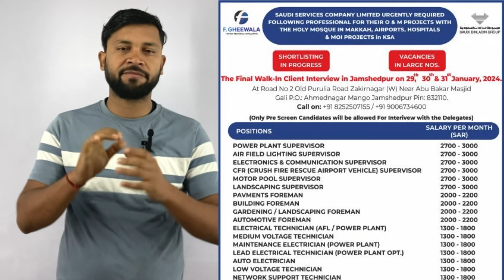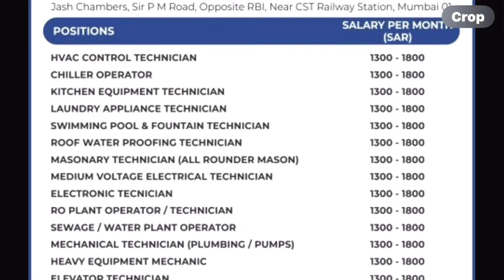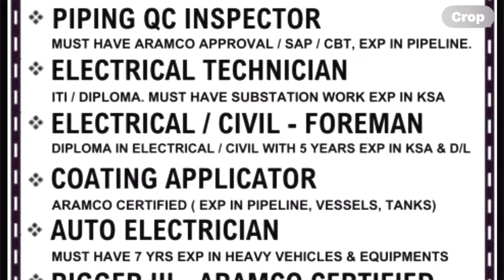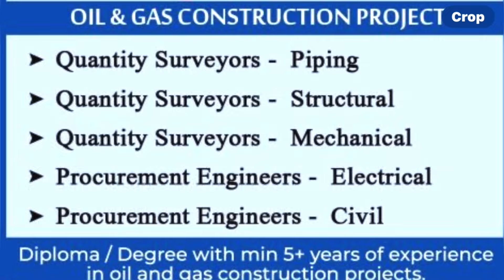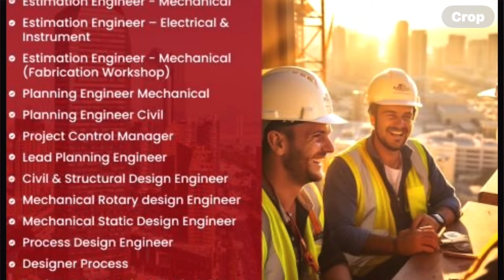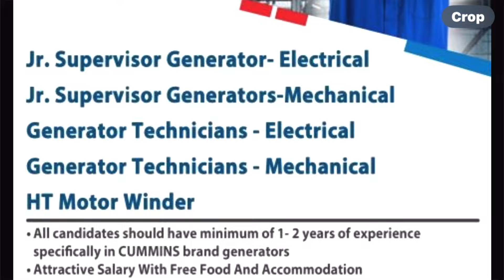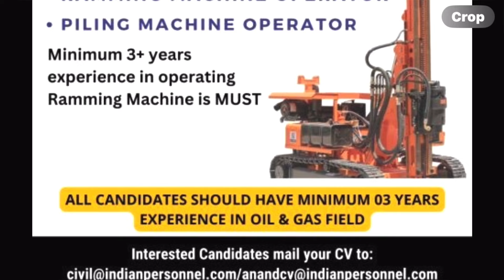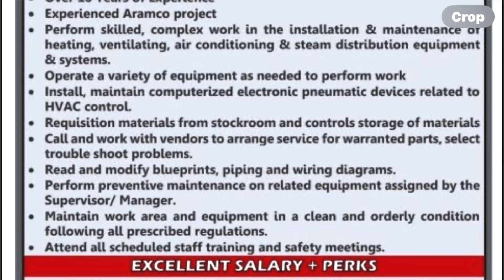Poland 🇵🇱 job requirements update यूरोप जॉब।गल्फ़ जॉब।Enuhelp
Delhi ka best office information
Stsofficedelhi
Asiapoweroffucedelhi
Newalfainternationalofficedelhi
Hrinterbationalofficedelhi
Superasiapoweroffuce delhi

Discription Warn😐
❤️🙏Rohit pandit#latest gulf jobsgulf jobs for Saudi Arabia gulf jobs vacancies todyagulf jobs for saudi arabiaFree requirement jobs in gulf countriesfree recruitment jobs abroadqatar work visaqatar jobsqatar jobs for indianPoland job requirementsFree requirement kya hota haifree requirement job